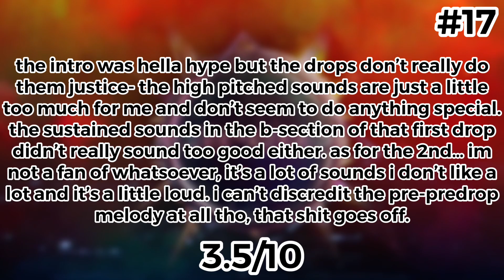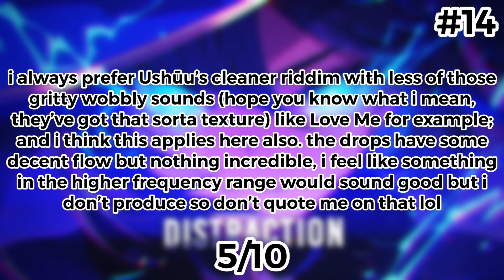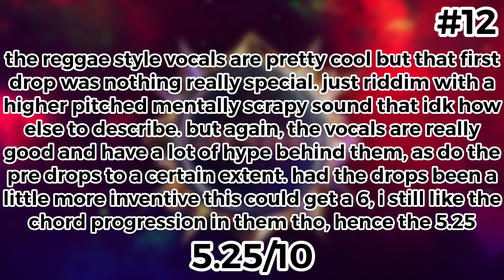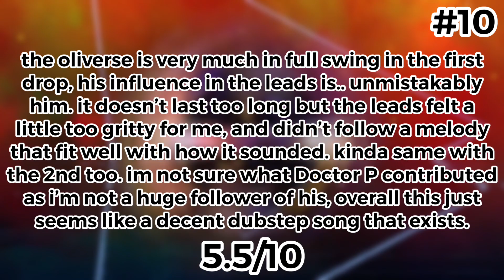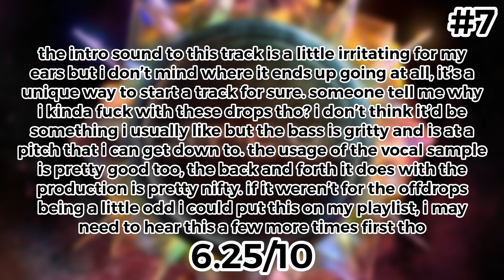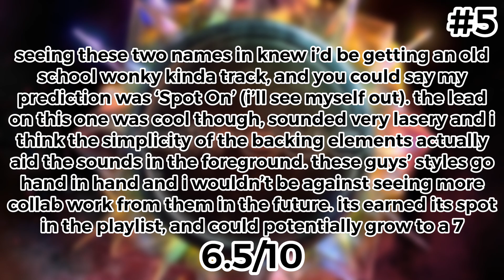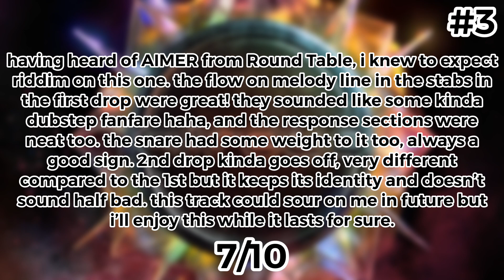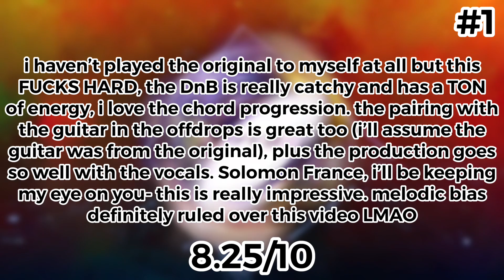Ranking Circus Four (New Tracks!)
7 years since Circus Three, Circus Four is now here! in this video i decided to listen to and rank the 17 new tracks that came out along with the comp. most of them had pretty old school sound design and weren’t really my thing, but a select few were really pleasant listening experiences! only 5 playlist adds out of these 17, but a lot of cool music.

the whole comp features these 17 tracks plus another 26 released on Circus beforehand, go run it up if you’re interested!

every score and placement in this video is my opinion and shouldn’t be taken as 100% truth- if you disagree with me, that’s okay! i can’t enjoy everything sadly, and some tracks have ranked lower than others but please don’t flame me in the comments for it. also, if a song you dislike has a high score please do NOT go around bashing me for the opinion- it’s just a youtube video. also, i do not tolerate disrespect towards artists in my comments- i want to encourage a supportive community rather than a toxic one!

if you do end up enjoying the music, go check it out wherever you get it! each song title is shown in the video :) it helps the artist(s) a ton so why not stream/buy/download? :D

- zad 💙✨